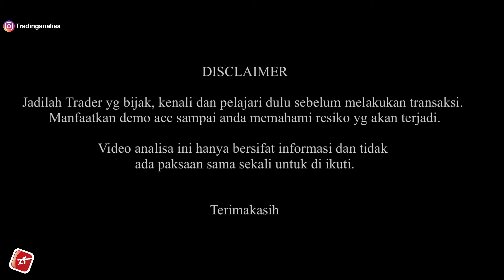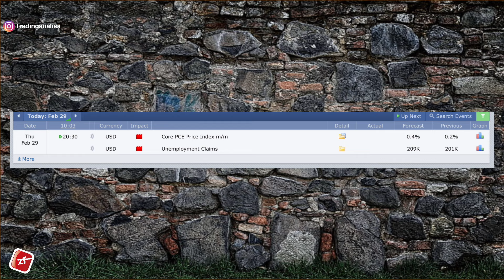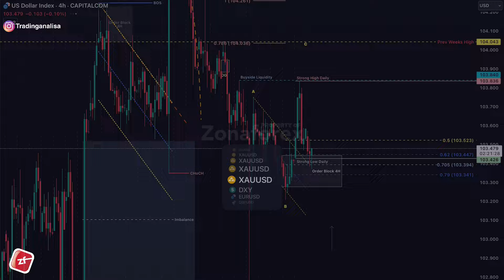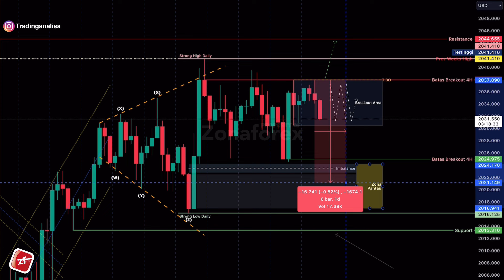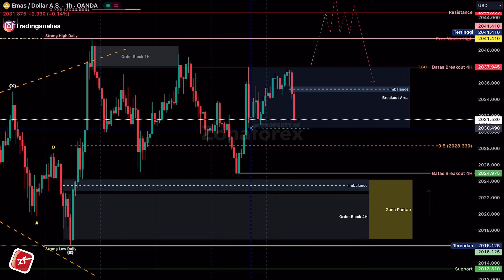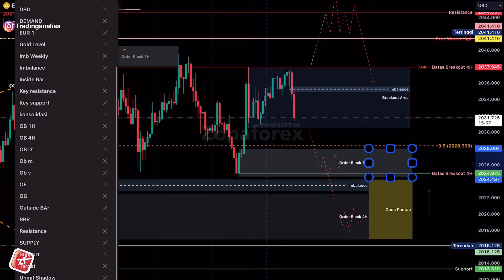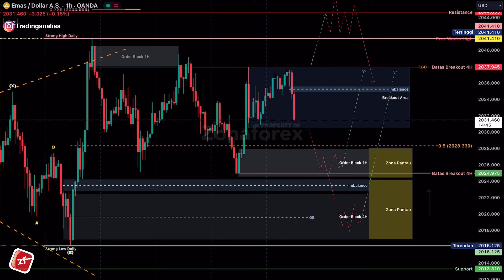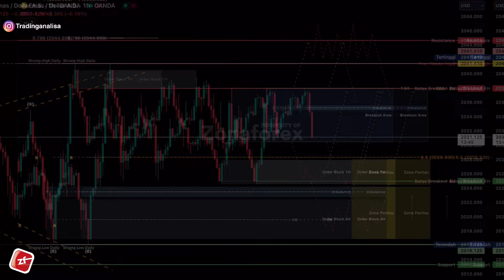REVIEW Analisa Teknikal XAUUSD tgl 29 Feb 2024